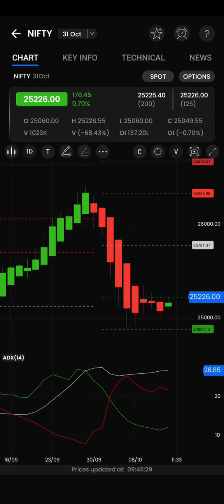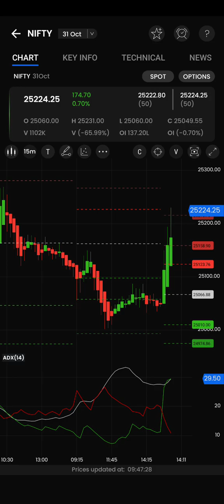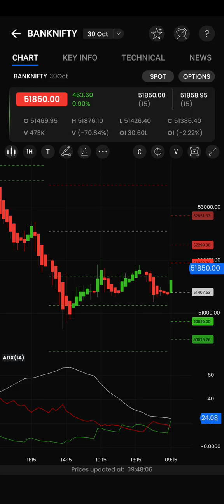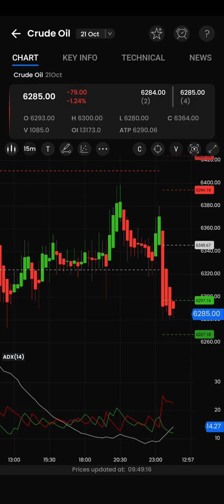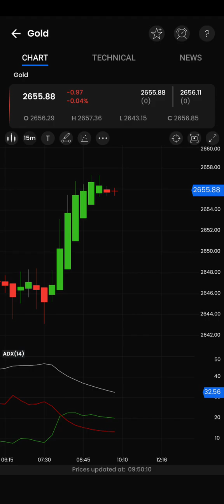9Am_5pm Stratergy/TODAY 14/10/2024/NIFTY/BANK NIFTY/CRUDEOIL/NG LIVE INTRADAY ANALYSIS IN TAMIL